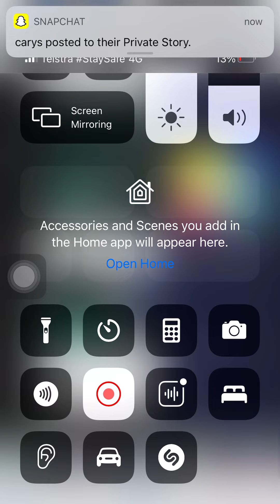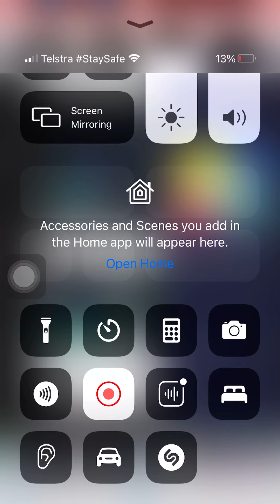Justice crew - que sera (live)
Justice crew que sera live band

Remember the time of live bands and concerts befor COVID hits so here are some of the best hits so you can feel like ur in a live concert but more coming your way very soon